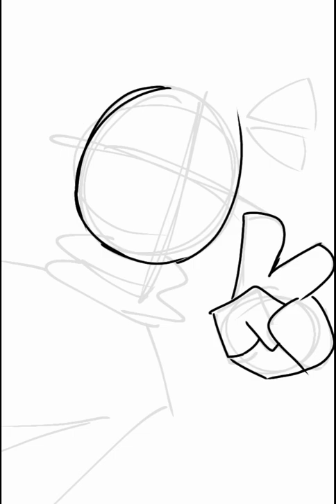just some grunt art